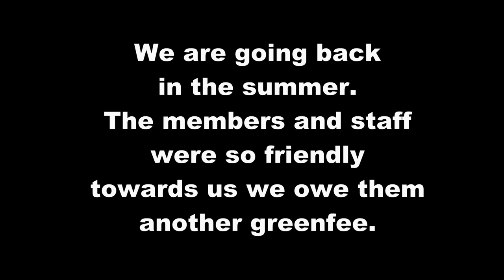Kingsdown away day front 9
Our first day out and wind did blow!

Filming was virtually impossible but we managed it. Sadly the banter was completely unheard in the wind.

We will be paying another visit in the summer when it might be a little less windy. Brilliant course though and very friendly staff and members.

Filmed on Huawei P30 Pro